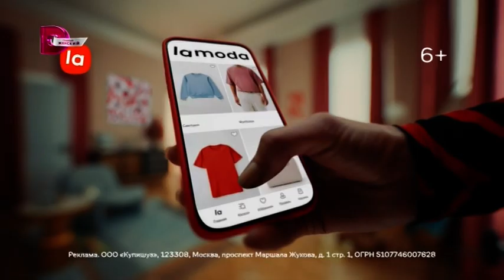14 Домашний 07222023 2107 реклама + анонс Московская DVB-T2 версия